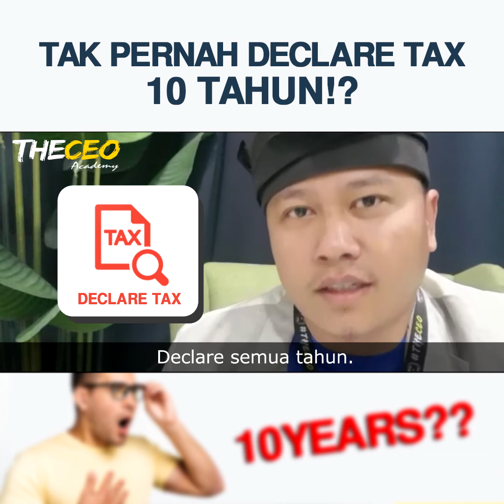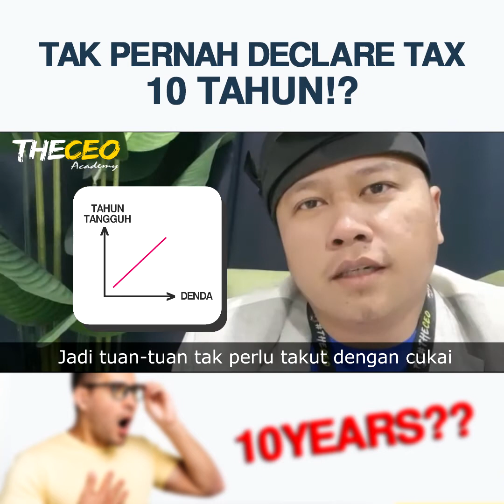Tak Pernah Declare Tax 10 TAHUN?!